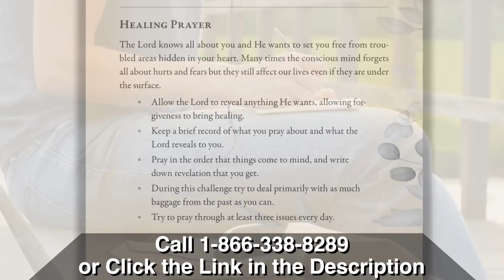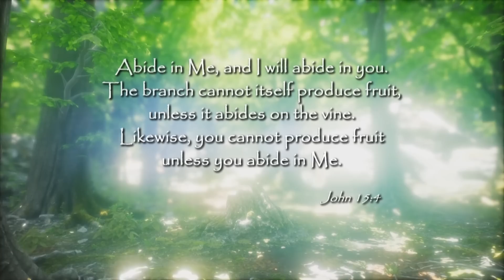Do This NOW to Feel God's Presence Instantly!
Drs. Dennis and Jen Clark share the simple step to feel God's presence 24/7!

Secrets to the Secret Place

Drs. Dennis and Jen’s book, Abiding in the Secret Place, offers five essential keys to help you deepen your connection with God and experience His presence in a tangible way. Through scriptures, practical exercises, and overcoming barriers, you can achieve profound healing and develop a more intimate relationship with God. Also include in Abiding in the Secret Place is Brother Lawrence’s influential work, The Practice of the Presence of God, providing guidance on experiencing supernatural communion with God in your daily life. Discover the secrets to accessing this sacred realm and carry God’s presence with you at all times, transitioning seamlessly from your secret place to the outside world.

Abiding in God Made Simple

Through their book and Bonus CD, Simple Prayer, you will be gently guided through a 60-day challenge with scriptures, daily prayers, healing prayers, and space for personal journal notes, transforming the perception of prayer from a burden to a joyful experience in your secret place. You will also get their new two-part audio CD set, Discovering the Secret Place.